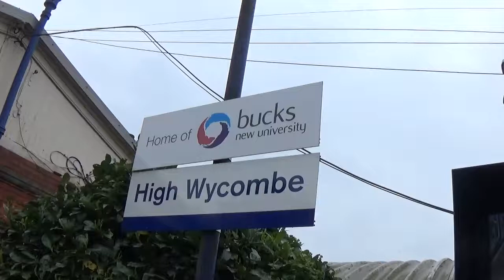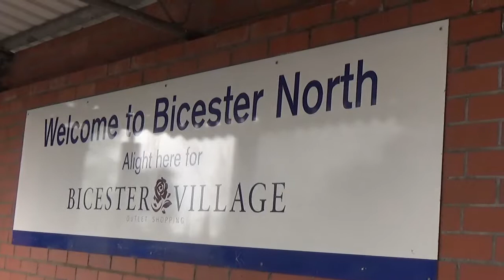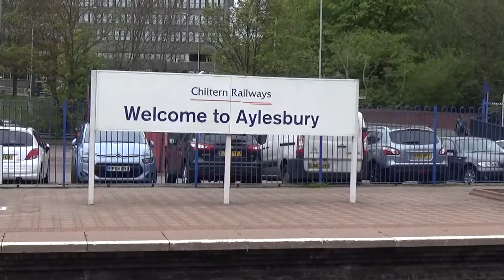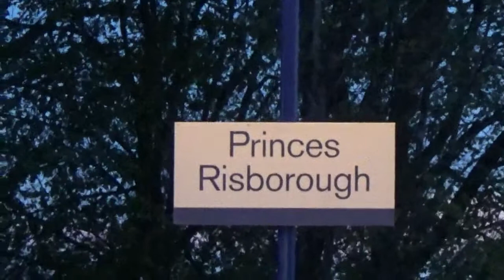British Rail Bubble Car & Chiltern Line Class 68s April 2017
A day out on Chiltern to see the last of the Bubble Cars plus whip in a couple of Class 68 moves. Also seen is the Chinnor Railways class 08 at work in Risborough Down Yard.